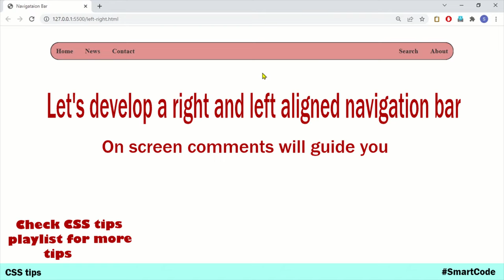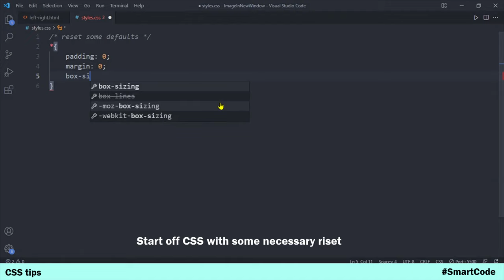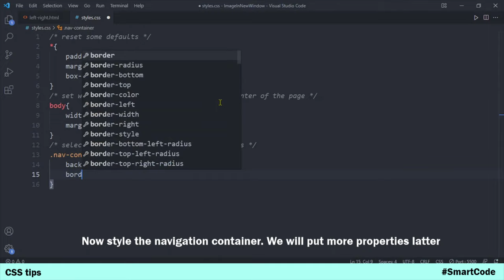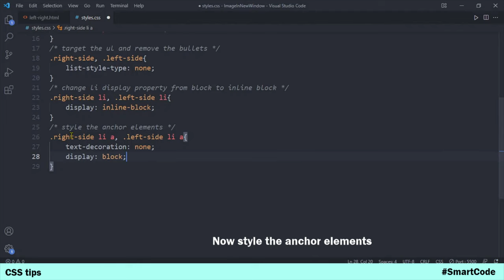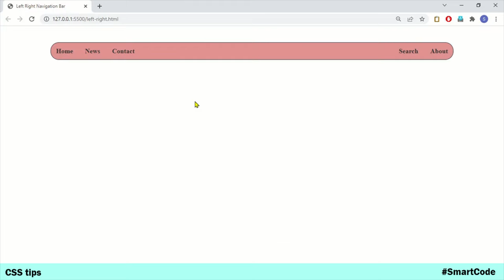Left and right aligned navigation bar | HTML | CSS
In this episode you will learn how to develop a site navigation bar where some menus are on right and some on left. It's a very common and easy to program design.

Put focus on the html because it is important. You will take on container for all the manus, and a separate container for each set of menu.

Check CSS tips playlist for more practical stuffs on CSS

By SmartCode